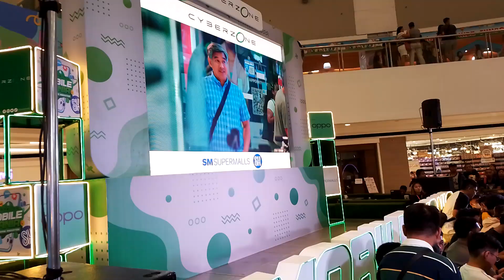SM FAIRVIEW MOBILE LEGEND BANG BANG BIG EVENT